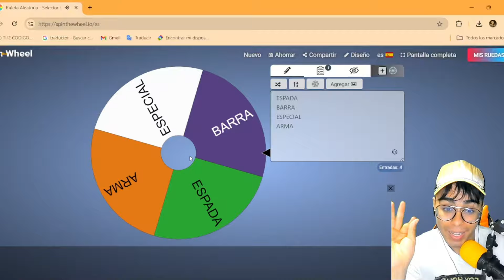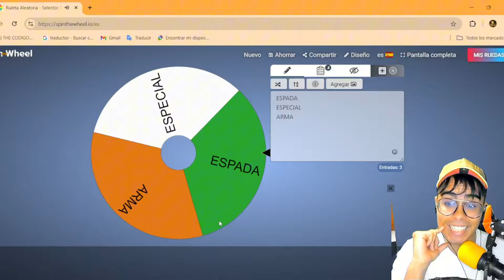Solo PUEDO JUGAR Con Personajes Con ARMAS?! En Dragon Ball Legends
💚 Kick! (Hago directos casi a DIARIO Aca)
⚜️Tik Tok (Bailes chi... Nahh mentira)
⬆️🔥Dale Un Vistazo!⬆️🔥